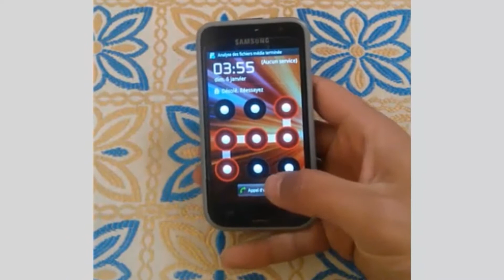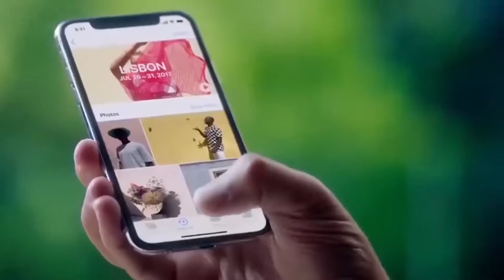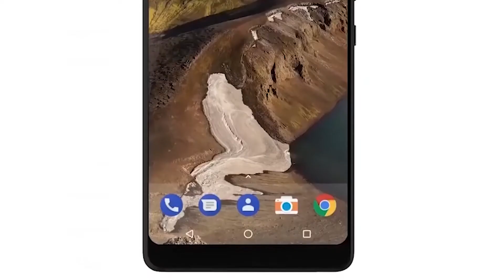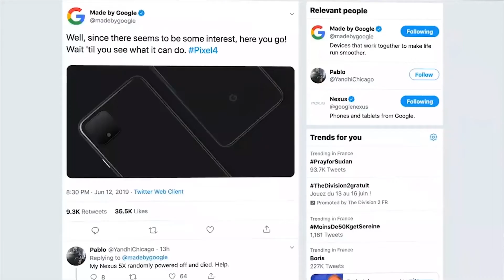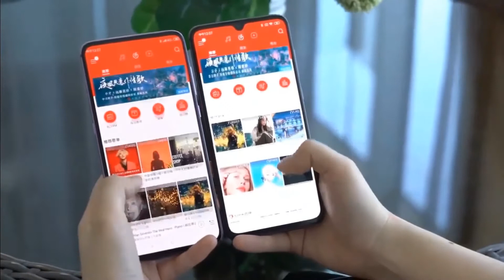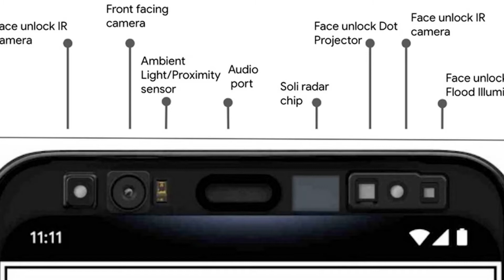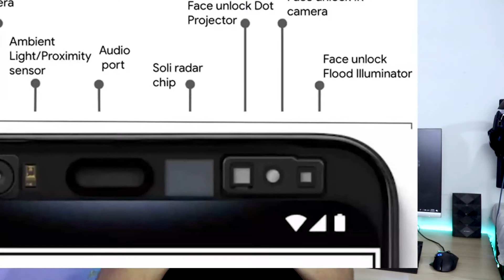Google Pixel 4 - TOP BEZEL IS HUGE !!